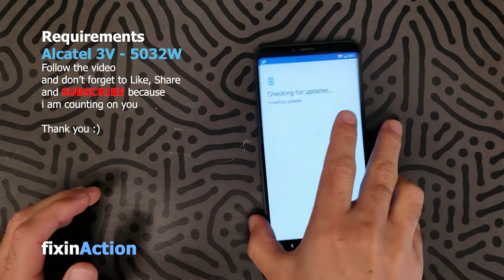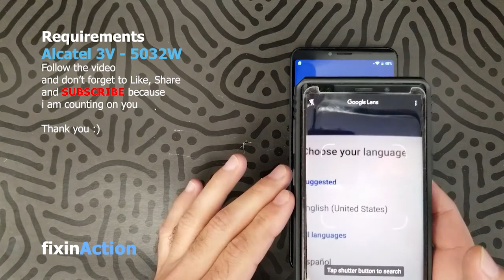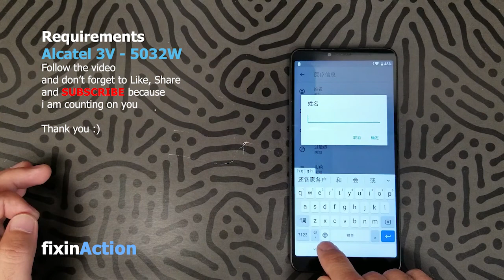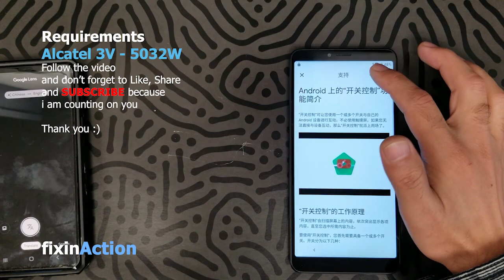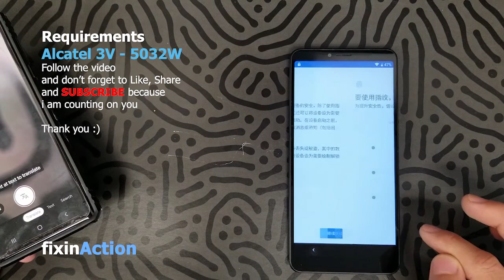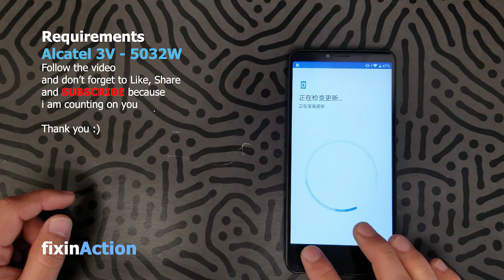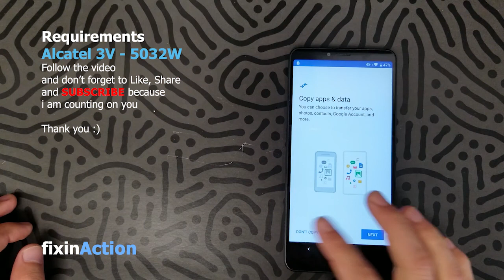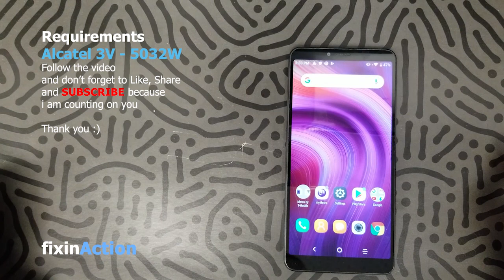Easy Bypass Alcatel 3V 5032W FRP Google Account Removal without PC New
Easy Bypass Alcatel 3V 5032W FRP Google Account Removal without PC 2020

Follow the video along with me and you got it.

These videos are helping for those who can not access their device and who want to fix and resolve issue on their devices. We do not endorse/ encourage unlock of stolen/ barred devices.

These videos are not for illegal or unlawful purpose and anyone who tries to use it for illegal or unlawful purpose will be solely responsible for their activity.